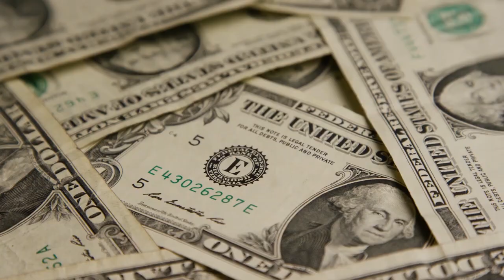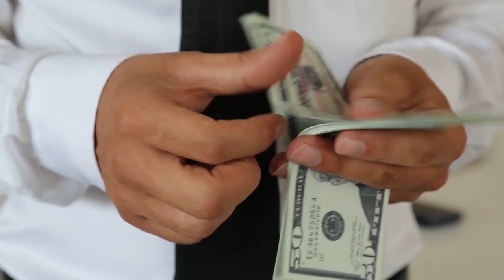The Incredible Yachts of The Richest CEOs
Inside the incredible yachts of the richest CEOs.

When it comes to CEOs, people see them as people with great responsibilities who work hard 7 days a week. This is part of what it takes, but there are also all the advantages that this brings.

The richest billionaires are mostly CEOs who know how to make the most of this well-deserved money. Luxury cars, private jet trips, personal yachts, these are just some of the advantages of being a CEO.

So in this video we are going to introduce you to the yachts of the richest people in the world. These superyachts are incredible feats of engineering and breathtaking works of art, equipped with every luxury imaginable. Feast your eyes on the most extravagant.

Luxury for the super rich | DW Documentary

Bill Gates' $644 Million Hydrogen Powered Superyacht

THE MOST EXPENSIVE YACHTS IN THE WORLD

The World's Highest Paid CEO's

The Incredible Homes of The Richest CEO's

The Incredible Yachts of The Richest CEO's
The Incredible Yachts of The Richest Billionaire's
Expensive Luxury Yachts of The Richest CEO's